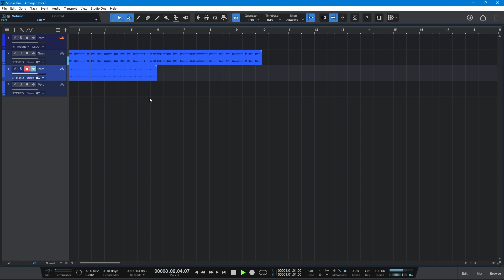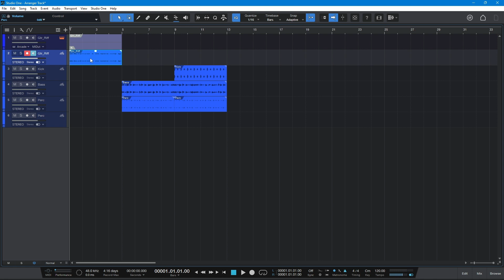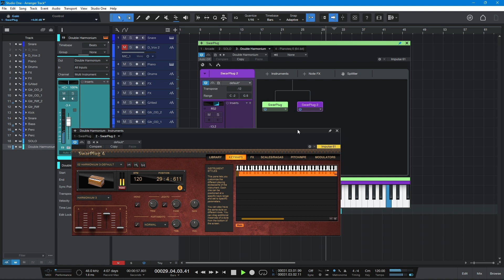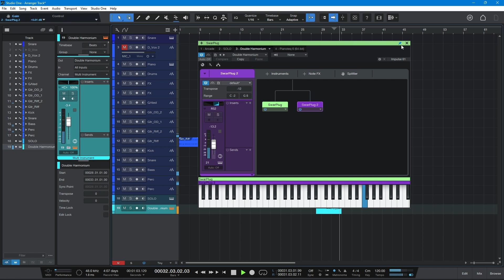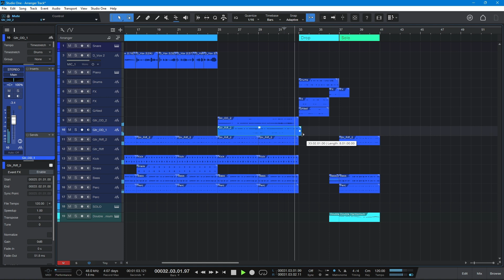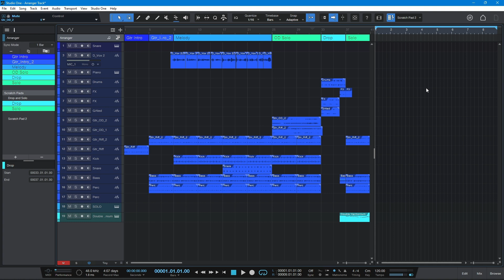How to build song from scratch | Arranger Track | Scratch Pad | PreSonus StudioOne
here I have showed an example, how to build any song in @presonus StudioOne very easily using its powerful features.